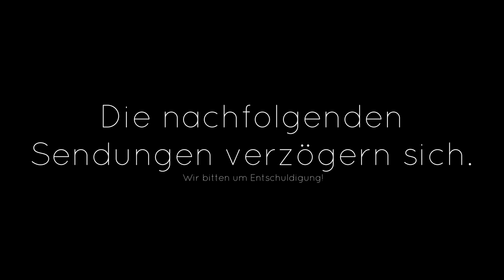Eine gute Idee, supergeile Regenfässer sammeln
Manchmal ist eine super Idee nicht immer so super. Seht selbst!